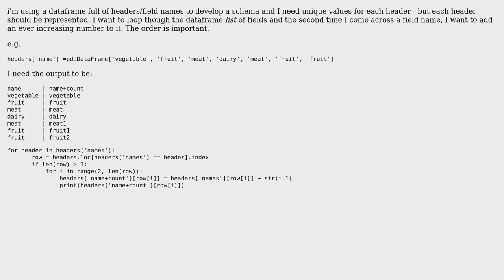Code Review: Cumulative counts of items in a Pandas dataframe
With thanks & praise to God, and with thanks to the many people who have made this project possible! | Content (except music & images) licensed under CC BY-SA | Music | Images & others | With thanks to user REdim.Learning user Graipher user 200_success and the Stack Exchange Network Trademarks are property of their respective owners. You are responsible for your own actions.